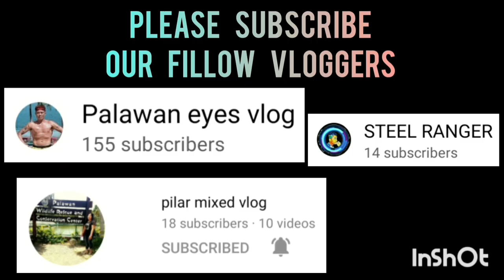TEAM ABOKERS HIGHLIGHTS | BANTAM DIVISION | JANUARY 21,2023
AZTECS VS ABOKERS HIGHLIGHTS GAME | BANTAM DIVISION | SK SAN JOSE PPC AT SAN JOSE NATIONAL HIGH SCHOOL COVERED GYM | JANUARY 21,2023